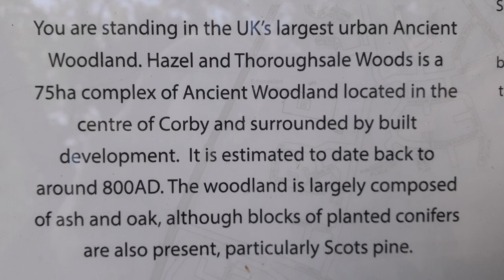Ancient Woodland Walk. To Corby Town Centre.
Just another day with the old folk.  Short walk through the woods to town with Wetherspoons Breakfast. Not shown in Video.